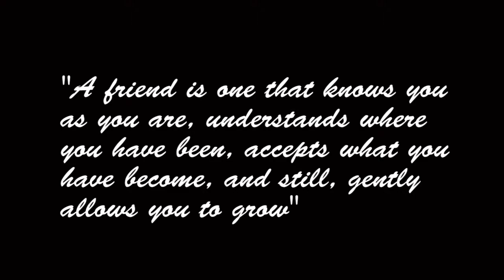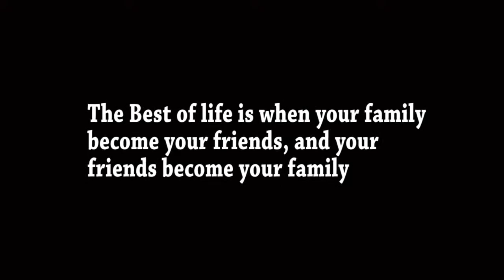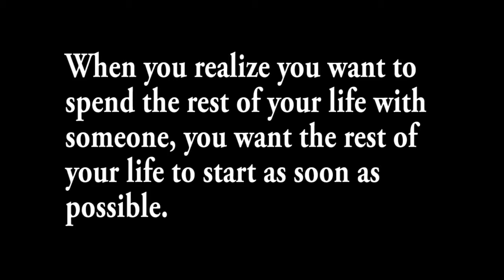Jonathan & Elizabeth Rehearsal Dinner Slideshow